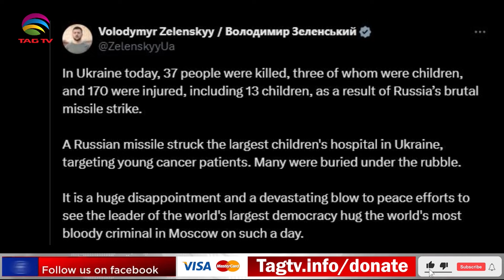Why Zelenskyy criticising India since Modi has taken up Ukraine issue with Russia?Why India bashing?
Why Zelenskyy criticising India since Modi has taken up Ukraine issue with Russia? Why does West target India? Tahir Gora's Exclusive Commentary